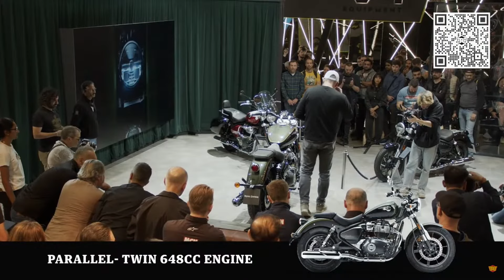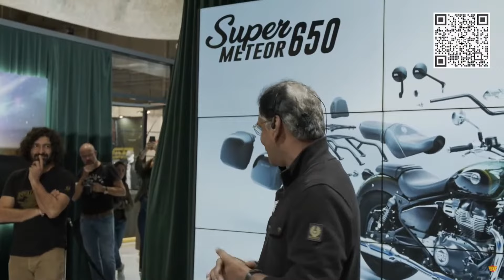Royal Enfield SUPER METEOR 650 - EICMA 2022 LIVE LAUNCH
1. Microfiber Cleaning Cloth
2. Chain Cleaner Brush
3. All in One Cleaner Polish
4. Body cover Silver
5. MATTE Paint Polish
6. Motul Combo(Lube & cleaner)
7. RE Body Cover
8. WASH SHAMPOO
9. FAST WAX SPRAY
10. 3M WAX
11. SCRATCH REMOVER

1. INDORI FOR BULLET
2. Mini Punjab/Short Bottle
3. Long Punjab / Long Bottle
4. Indori Black with Classic Plate
5. Dolphin Exhaust
6. Red Rooster Performance
7. Barrel Exhaust SCUD
8. Goldstar
9. ROUND BEND PIPE FOR BS3 & BS4

1. Alarm Disc Lock
2. SS Disc Lock
3. Heavy Duty Bike Brake Lock
4. Heavy Duty Stainless Steel Cable Lock
5. Anti-Theft Alarm System
6. Wheel Lock
7. Multi Cable Lock
8. Heavy Duty Lock

1. WD40
2. Kangaroo
3. ZORRIK 88
4. WD 40 BIG